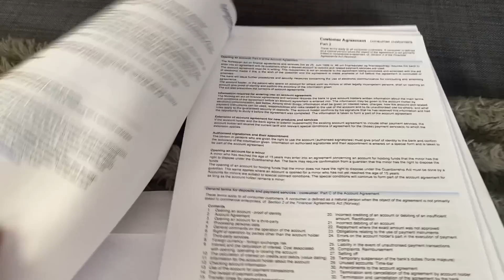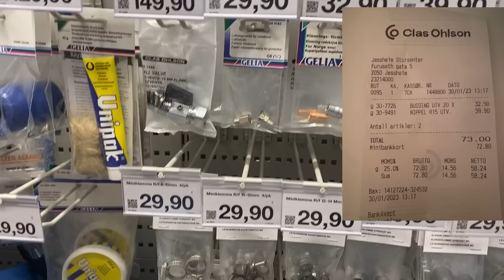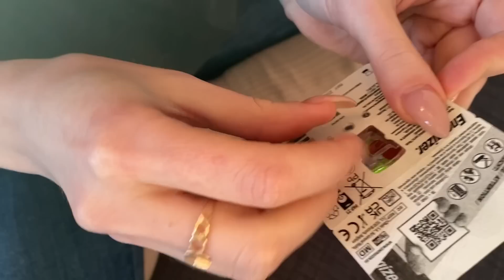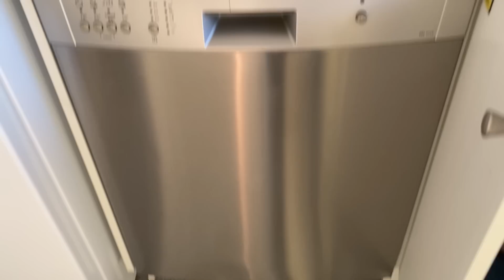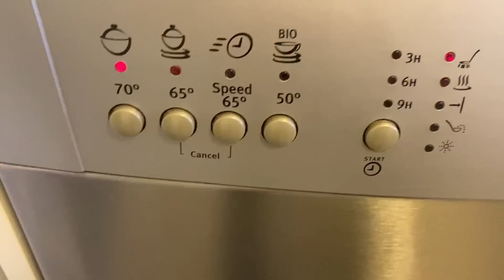Какие они-украинские беженцы? Норковые шубы и б/у посудомоечные машинки.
Прошлое видео вызвало неожиданное и очень уж бурное обсуждение моей норковой шубы вместо того, что мы стараемся не грустить и разнообразить свой досуг. Я была в боулинге впервые, но этой фразы никто не заметил 😂. Сегодня ролик о покупке б/у посудомоечной машины в основном..